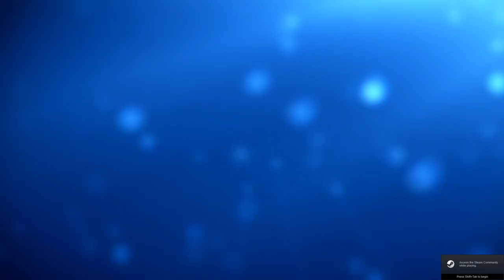The Evil Within 2 Story Gameplay Part-6 l NO COMMENTRY